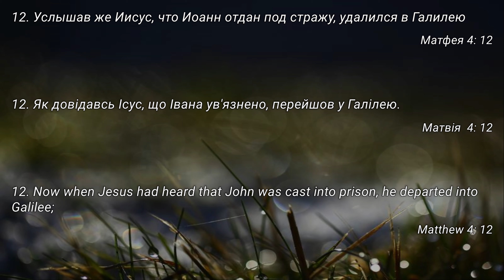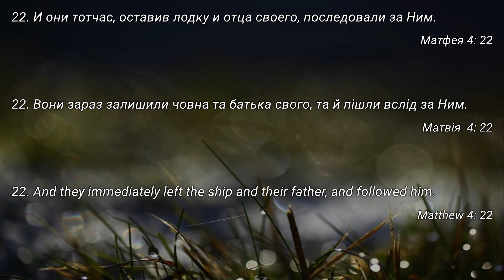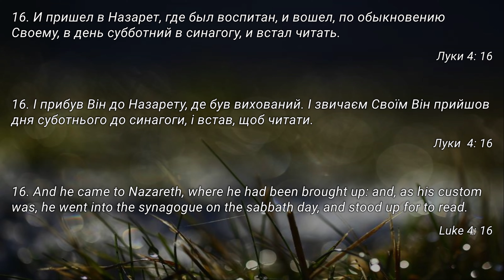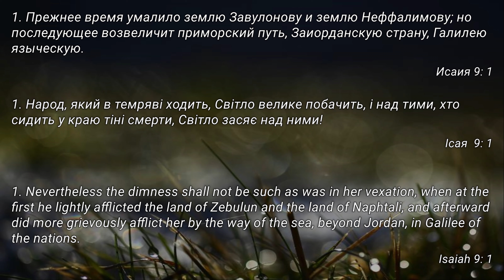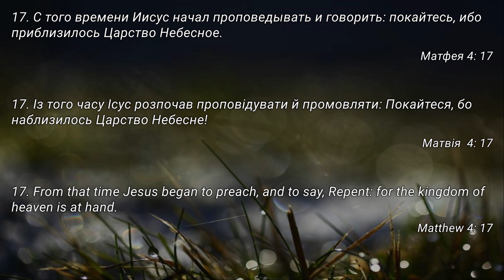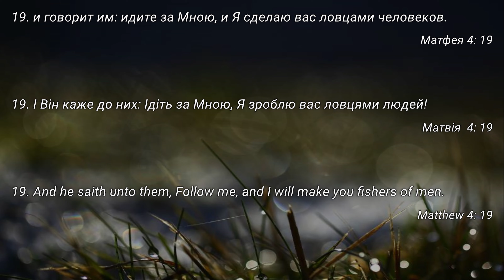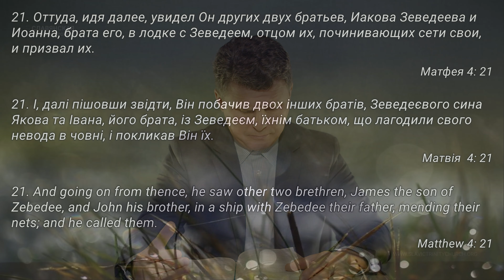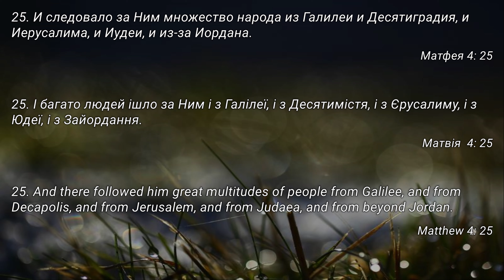Вивчення Біблії - Матвія 4:12 - 4:25